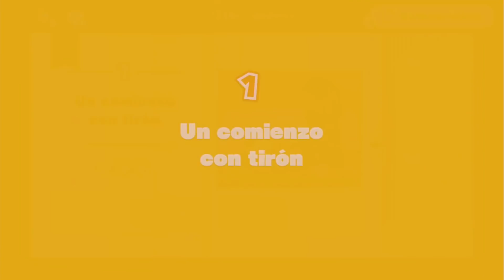EL RETO DE DSIMPHONY | SORTEO CAPTAIN TOAD | NINTENDO ESPAÑA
Para participar en el sorteo sólo tienes que:

- Compartir en Twitter una captura de la demo de Captain Toad para Nintendo Switch con el hashtag DemoCaptainToad. O bien, utilizar el mismo hashtag y decir qué es lo que más te ha gustado de la demo de Captain Toad para Nintendo Switch.

- Tienes de tiempo hasta el domingo 1 de Julio a las 23:59h (hora peninsular española).

- Al ser un evento organizado por Nintendo España, podrán participar todos los residentes en España sin importar nacionalidad.

¡Mucha suerte!

Dejadme vuestros COMENTARIOS para saber qué os ha parecido, dadle a LIKE si os ha gustado y COMPARTIR siempre ayuda ;D

¿Quieres unirte a una network para tu canal de videojuegos en YouTube?

o- Los Sims 4 - Perros y Gatos -o
o- Animal Crossing New Leaf Welcome Amiibo -o
Pueblo: Eastown
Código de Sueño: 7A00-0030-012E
o- Minecraft - Mundo Cruel -o

oO PREGUNTAS FRECUENTES Oo

- ¿Qué capturadora tienes? Mi capturadora es la Avermedia Live Game Portable y Avermedia Live Game Portable 2

- ¿Qué programa utilizas para editar tus videos? Edito con Adobe Premiere CS6

- ¿Qué programa usas para hacer tus dibujos? Hago mis dibujos a lápiz y después los trazo y coloreo con el Adobe Illustrator CS6

- ¿Agregas suscriptores en la 3DS, Switch o Wii U? En la 3DS he tenido malas experiencias agregando a personas que no conozco, así que de los errores se aprende. En el caso de la Switch y la Wii U por el momento sólo agrego amigos, lo siento chicos, sois muchos y no hay espacio para todos :(

- ¿Por qué no enseñas tu cara en los vídeos?
Hay varias razones por las que no grabo mi cara mientras juego. La primera, ya la sabéis de sobra y es que soy muy vergonzosa y no creo que pudiera actuar con normalidad sabiendo que me está grabando una cámara. Me siento genial pudiendo jugar en pijama con un moño en lo alto de la cabeza. Si me grabara tendría que preocuparme por cosas como me maquillo o no me maquillo, me arreglo o no me arreglo y se me juzgaría por una cosa o por la otra.
Si queréis ver mi cara, tenéis varias fotos en mi instagram. La cuenta es pública, no necesitáis ni seguirme ni tener instagram.
Todo esto no significa que descarte grabar 2.0 en el futuro, pero de momento disfruto mucho de la libertad de no tener que preocuparme por si me veo bien o mal en cada momento. Mientras, podéis juzgarme por mi forma de ser, mi risa histérica y mis manqueos al jugar, que es lo importante en un canal de gameplays.

- ¿Por qué decidiste empezar en YouTube?
Como la mayoría de mis sabias decisiones en esta vida que no han sido muchas, empezar en youtube no fue idea mía. Fue SaG el que me animó a crearme el canal y a subir videos. Por esa época yo veía muchos gameplays de youtubers extranjeros, sobretodo, de Splatoon y Animal Crossing Happy Home Designer. Y él me insistió mucho en que creara mis propios gameplays y la verdad es que le costó meses el convencerme. Lo hice sólo por probar y le dije que en un par de meses lo dejaría, pero para entonces ya éramos 200 personitas en el canal y yo ya estaba perdidamente enamorada de todos vosotros, así que me quedé.

- ¿Dónde compras las tarjetas amiibo de Animal Crossing?Generalmente por internet en tiendas físicas como la Fnac, Game o Carrefour.

- ¿Tienes un calendario con la programación de tus videos?
Normalmente trato de seguir un orden, basta con ver los últimos videos publicados para saber cuál es. Pero como YouTube no es mi trabajo principal no puedo asegurar una programación al 100%. Todo depende de mi trabajo como ilustradora.